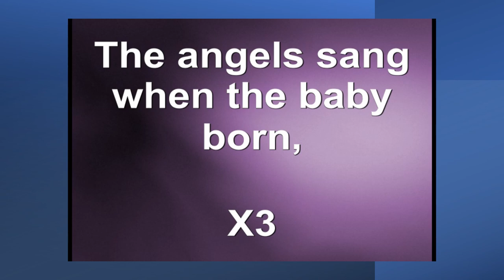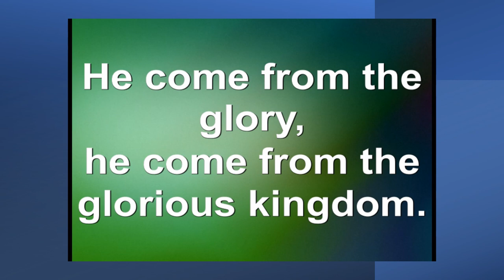Christmas Hymn Collection 2021: The Virgin Mary Had a Baby Boy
A selection of Christmas Hymns performed by members of Old St. Paul's Anglican Church in Woodstock, Ontario Canada